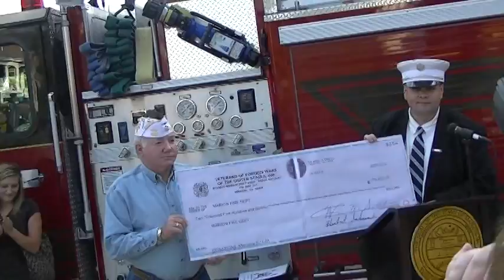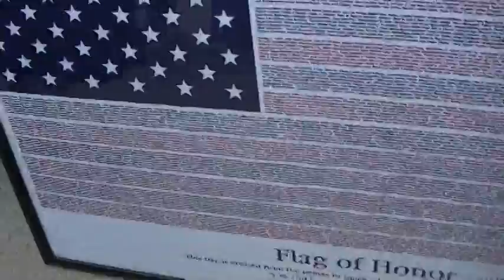Marion, VA 9/11 Ceremony - Revealing TWTC steel beam.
A ceremony remembering the victims of 9/11 attacks with presentations of the real steel from The World Trade Center to be planted here in Marion Virginia as a memorial to 9/11/12 View more: